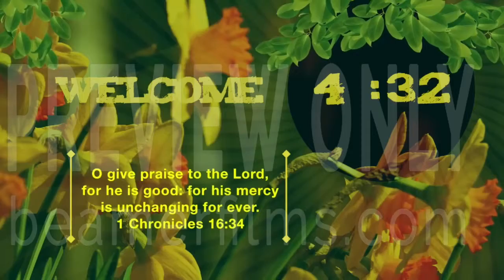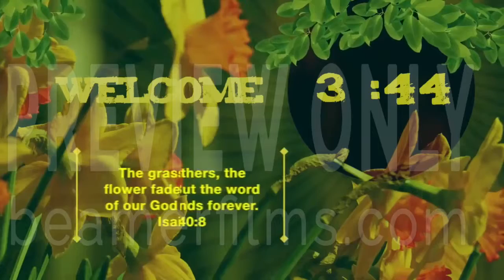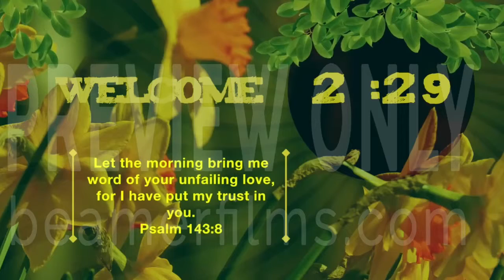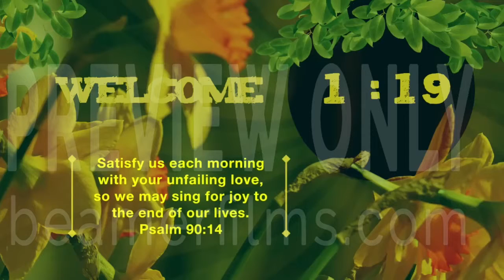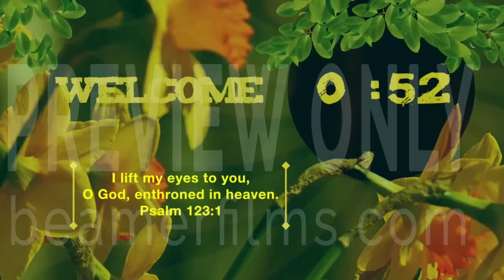Morning Daffodils Countdown by Beamer Films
This beautiful Morning Daffodils countdown features daffodils in a woodland scene with overlaid verses from the Psalms to prepare our hearts for worship.